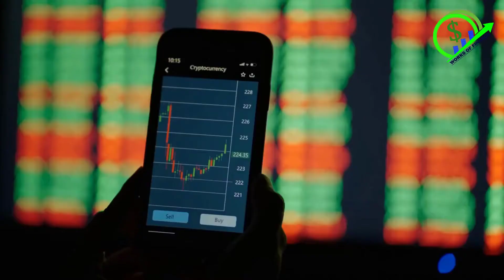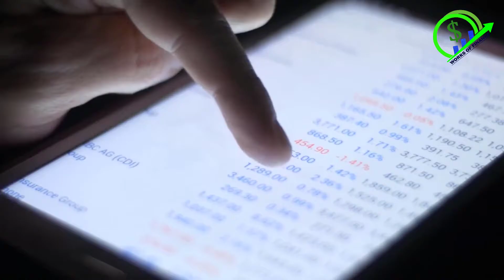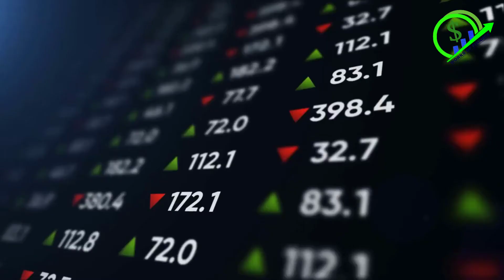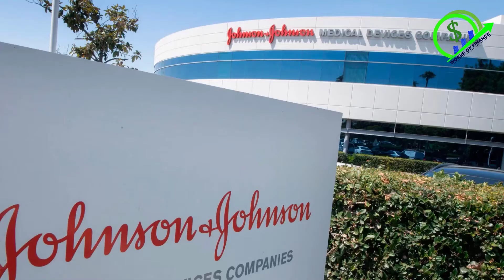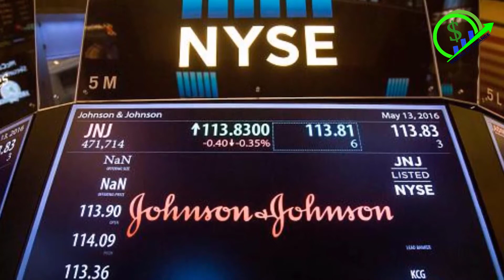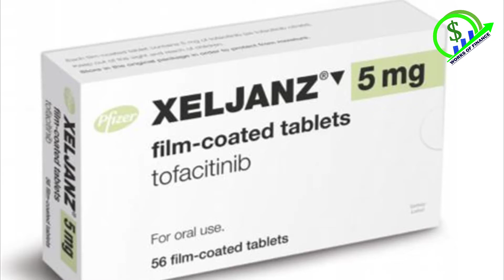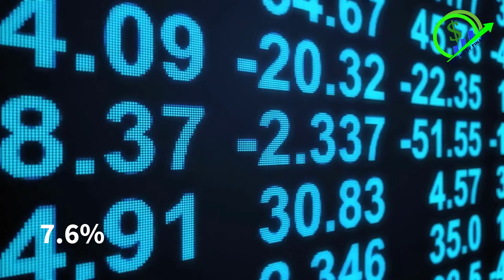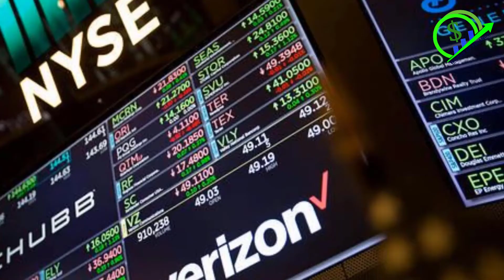BEST STOCKS To Buy With High Dividends When The MARKETS CRASHES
Best stocks to buy with high dividends when the markets crashes. The stock market crash occurs every now and then, although most investors do not like it because their goal is to always beat the market. However, the market crashes at times and some stocks are lost. But, understanding the best stocks to buy now or on the safer side stocks to buy from among the top dividend stocks or usually from the best stocks to buy 2021 with high dividends, enables an investor to obtain attractive dividend yields.

How often do you hear of market crashes? I bet! Not very often. Unless during severe economic declines or natural disasters which are rare in both cases. Last, when there was a huge deficit in the market was during the coronavirus pandemic last year.
In the week of February 24, 2020  the Dow Jones and S&P 500 lost 11% and 12%, respectively, marking history as the biggest weekly declines to occur since the financial crisis of 2008. The Dow continued to decline until by 9.99% on March 12; it was the largest one day drop since Black Monday of 1987 followed by an even mega plunge of 12.9% on March 16.
However, unlike many market crashes whose recovery takes years to amend, the stock market rebounded to its pre-pandemic threshold by May of 2020. Behind that rapid recovery was an enormous amount of money, with the Federal Reserve slashing interest rates and adding $1.5 trillion into money markets and Congress passing a $2.2 trillion aid package at the end of March.

So what are the best stocks to buy during a huge market meltdown? Today’s list of stocks includes great picks. Here is a look at the best stocks to buy with high dividends when the market crashes. These stocks may not look promising but they are ones to buy hand over fist if the market crashes.

Timestamps
00:00 Introduction
01:32- PayPal
02:37 - Brookfield Renewable
03:56 - Innovative Industrial Properties
05:19 - Johnson & Johnson
06:26 - AbbVie
08:10 - Enterprise Products Partners
09:11 - Verizon

Hello and welcome to "Works of Finance." Come and budget with me. In this channel expect to learn wealth creation tips, expand your financial education and create a financial fortress. Start your debt free journey by understanding the psychology of money. Works of Finance is a wealth academy of finance for non financial professionals where you will start your education on how to make more money by working less, learn risk management, budgeting basics and why you need a budget in order to become the clever and intelligent investor you know you can be. Works of Finance is a channel created to teach financial literacy for beginners. We will teach you to be rich. You will learn there is more to life than a fixed income, and you will gladly welcome passive income to your life. Our tips for wealth creation through our financial literacy lessons will help you reach your financial goals. Budgeting for beginners as well as wealth building tips for young adults should not cost you a pretty penny, not to mention wealth preservation strategies for once you acquire wealth and help you keep your financial independence solely through your financial wisdom. Financial freedom is something everyone should be striving to reach for which is why we encourage the importance of financial literacy and how to create a budget, so that you can start living a debt free life. Come and start your journey with us!